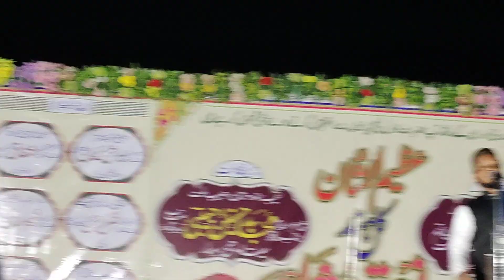QARI FAHIM PIHANVI MEHFIL E ÑAAT ANKLESHWAR